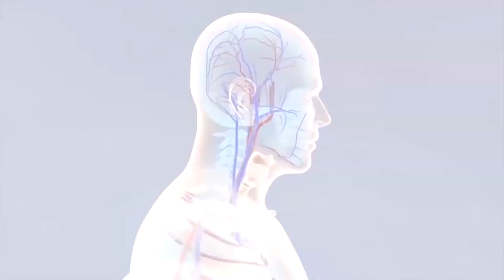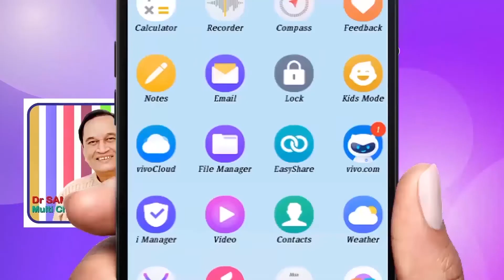బాలింతరాలు కటిన పత్యం చేయకపోతే నష్టమా in Dr Samaram Health Channel Read By Ravikumar Dondapati....